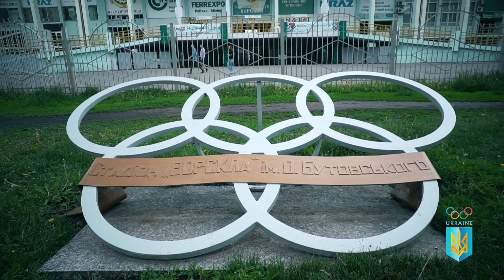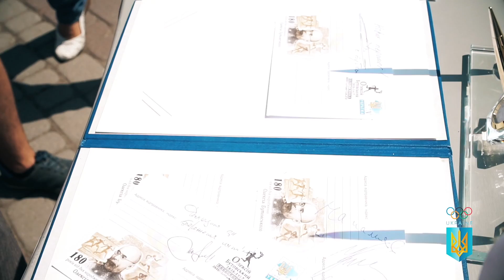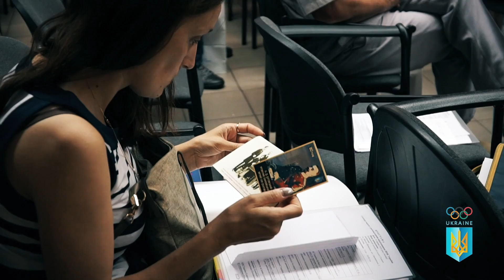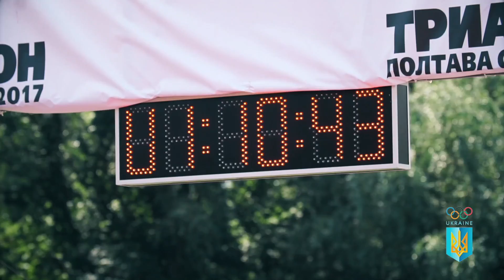«180-річчя Олексія Бутовського»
Фільм ТРК Інтер-Полтава